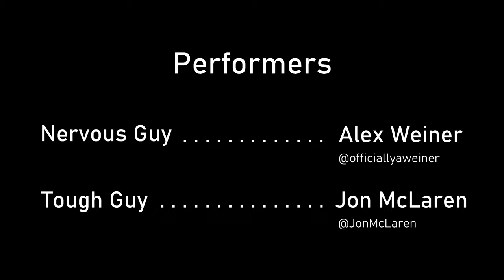Old Scores - Behind The Scenes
This is a '"Behind The Scenes" look at "Old Scores", a short film using Unreal Engine's MetaHuman Creator and Faceware Analyzer / Retargeter. The goal here is to showcase the performers side-by-side with their character counterparts, without camera cuts.